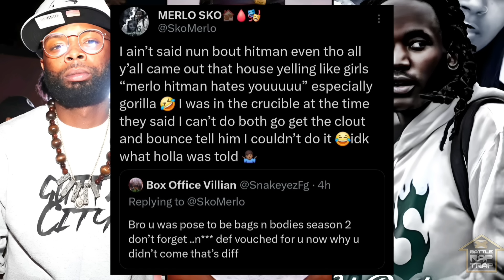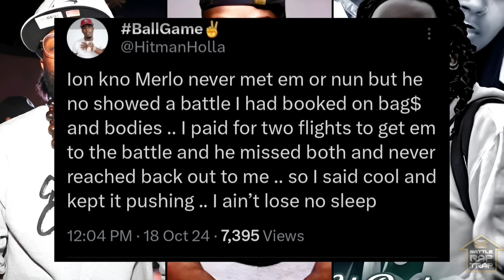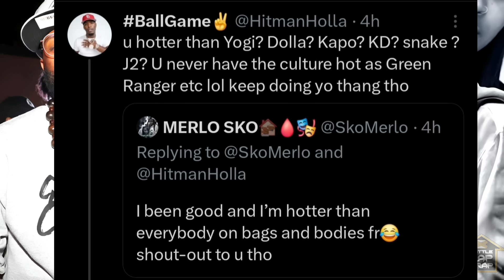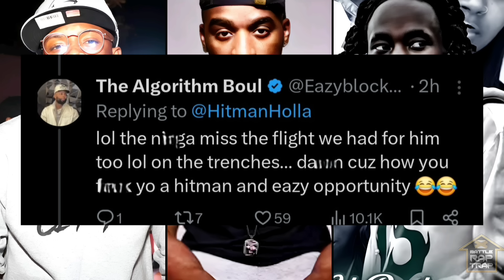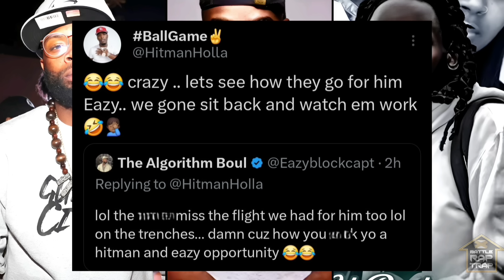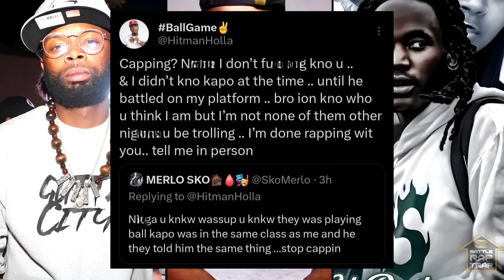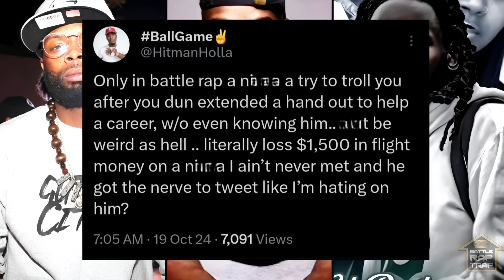Hitman & Eazy GO TO WAR W/ Merlo (THIS GOT CRAZY)‼️😱